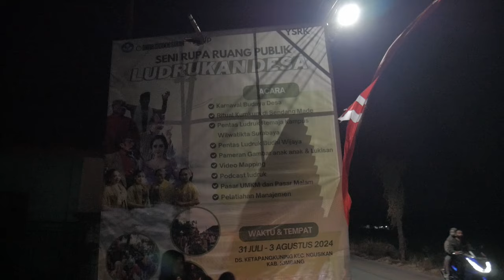LUDRUKAN DESA - SENI RUPA RUANG PUBLIK - JOMBANG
Puncak pendayagunaan seni rupa ruang publik gelar Ludrukan Desa pentas kaderisasi ludruk mahasiswa STKW Wilwatikta, Surabaya dan Ludruk Budhi Wijaya di desa Ketapang Kuning, kecamatan Ngusikan, Jombang, Jawa Timur. Festival “Seni Rupa Ruang Publik: Ludrukan Desa” merupakan karya kolaborasi seni rupa dan kesenian ludruk. Sasarannya adalah mendayagunakan setiap potensi yang ada untuk pengembangan kesenian Ludruk.

Hal ini merupakan bentuk pengayaan media visual dari kesenian Ludruk, untuk membangun kesadaran masyarakat dalam melihat Ludruk sebagai bentuk ekspresi kebudayaan rakyat yang penting untuk dipertahankan.

Acara ini di kelola Moelyono (Yayasan Seni Rupa Komunitas (YSRK)), Ludruk Budhi Wijaya  dan di bantu Arham Rahman (Kurator - Yogyakarta).